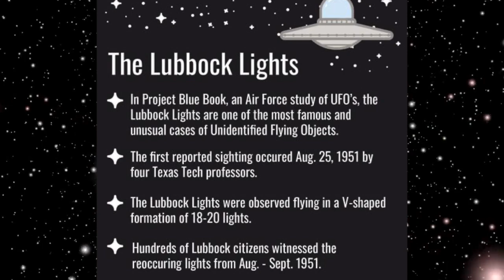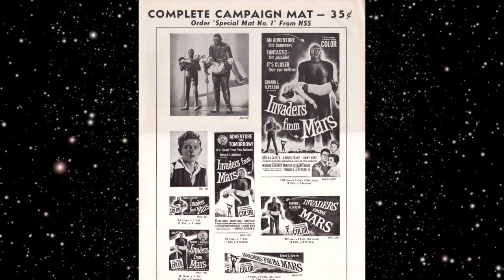Everything you need to know about Invaders from Mars (1953)